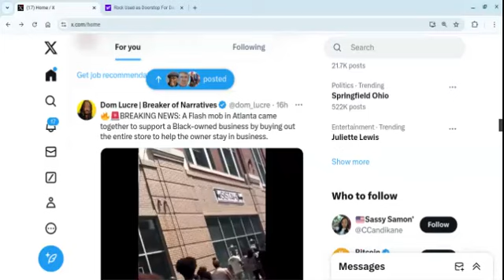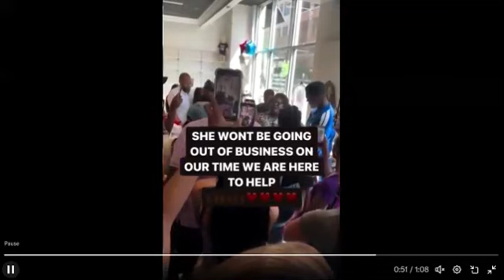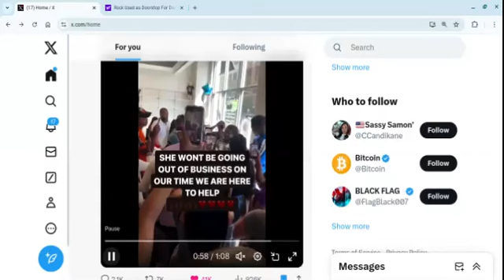I Absolutely Luv This! (Listen Up TDG's)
Commentary on a video where Atlanta reisdents rescue a BW's business that is set to close.